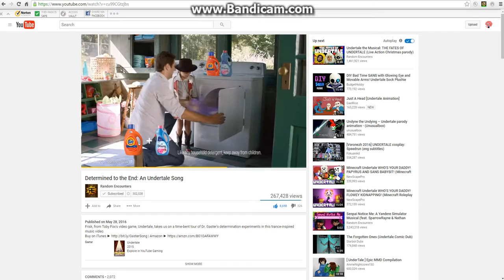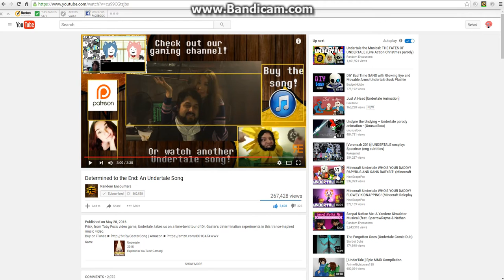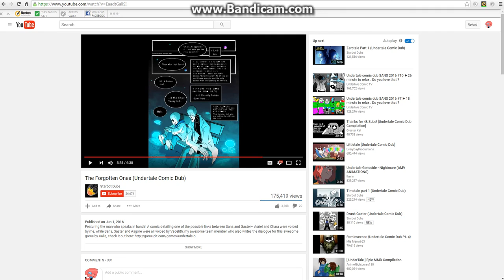Foxfair reacts to weirdness. just forgive me.